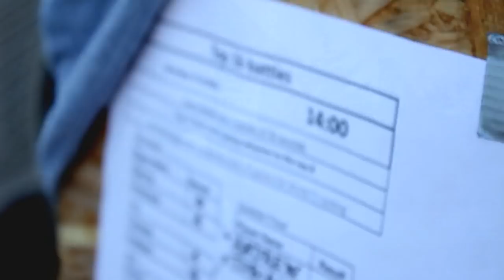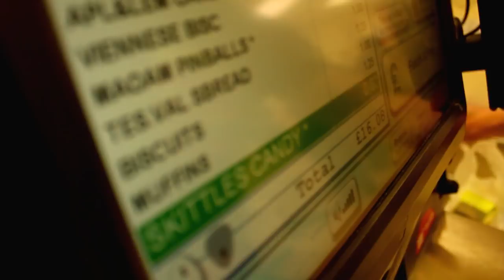Tom Folan - END OF THE STORY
So last summer my biggest regret was not bothering to bring my camera along to all the different places I visited. This year, I was determined to not make the same mistake and filmed as much as possible to really try and give an insight into the life of a freestyler.

There were points during the making of this video where I considered moving on and doing different things but looking back through all the footage I've gathered has enabled me to realise that when everything and everyone is changing around me, one thing has always remained constant and thats my love for freestyle.

Anyway, I've put a lot of work into making this video and I hope you guys enjoy it!

Peace and respect to all freestylers

Gemini - Fire Inside(Mr. FijiWiji Remix)
HUCCI - End of the Story
HUCCI - Mafia